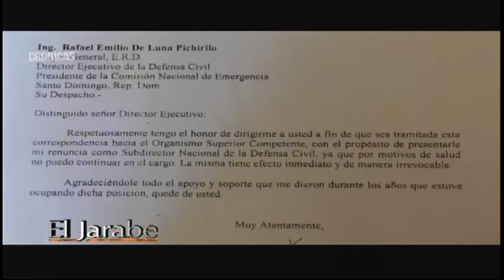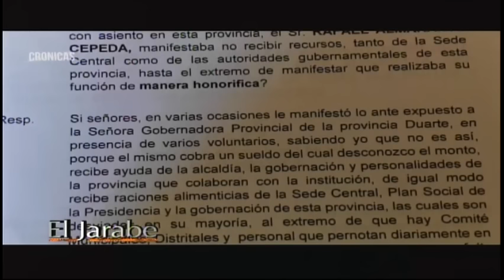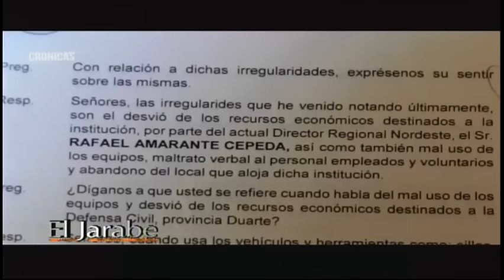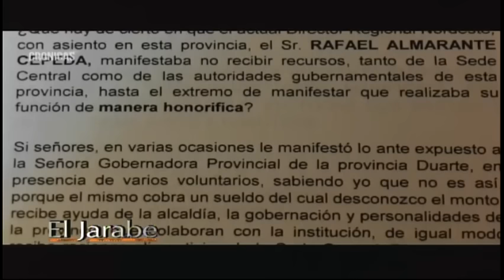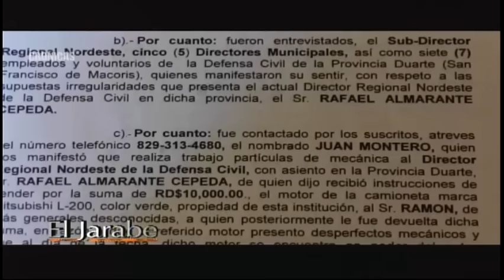El Jarabe Lo Dice la Gente Seg-4 22/09/2016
REPORTAJE SOBRE CORRUPCIÓN DEFENSA CIVIL